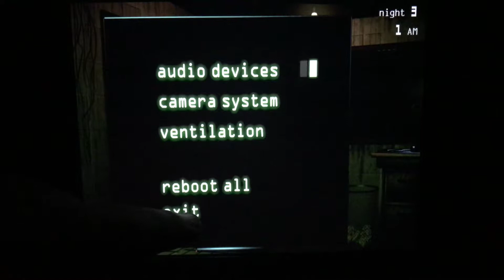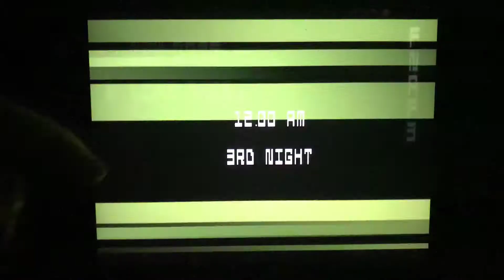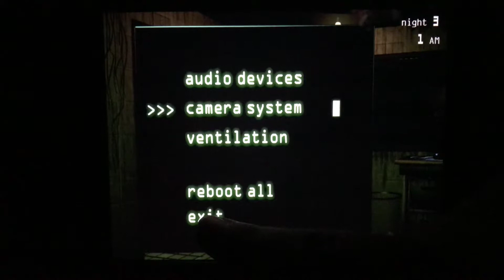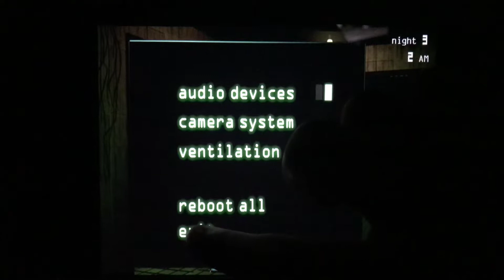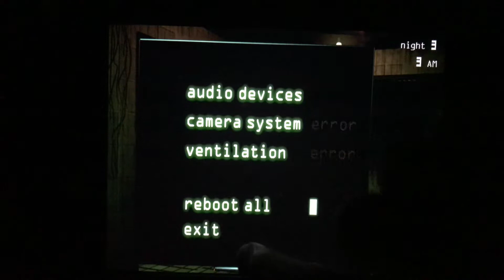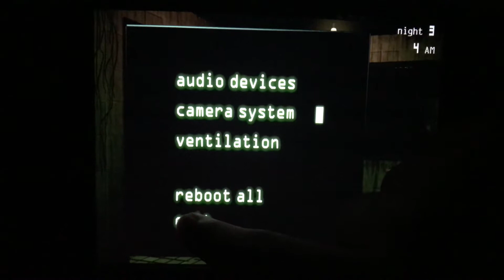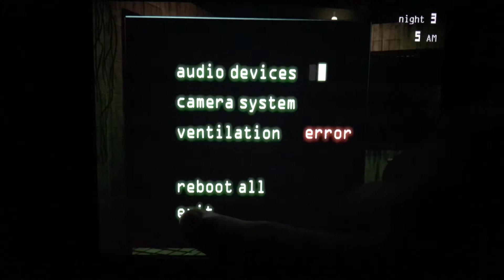Five Nights At Freddy’s 3 (2015) Memory Let’s Play #6 || I GOT THIS SHIT!!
I can win